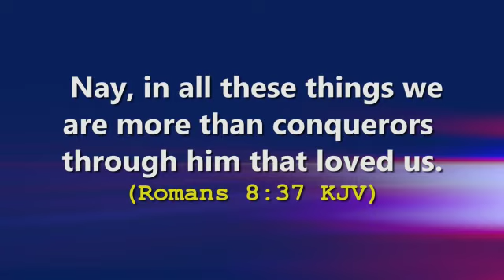Make out time for this powerful prayer from Apostle Paul 🙏🙏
You are walking in Victory and dominion in Jesus name🙏🙏